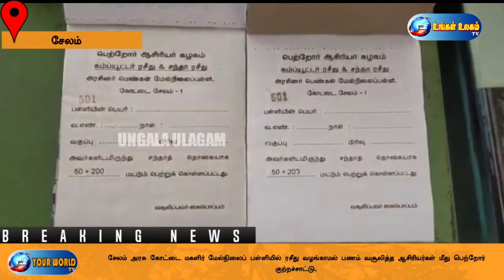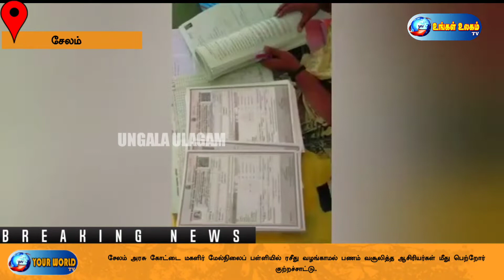அரசு பள்ளியில் பணம் வசூலித்த ஆசிரியர்கள் மீது பெற்றோர் குற்றச்சாட்டு